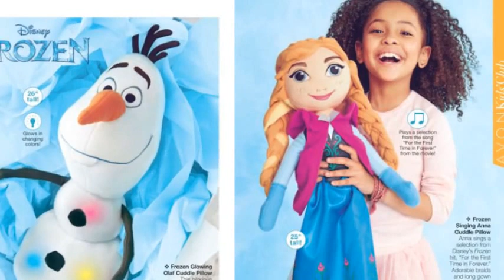Avon Campaign 22 2015 Brochure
Avon Campaign 22 2015 brochure introduces Outspoken Party perfume by Fergie! Shop Avon catalog 22 online, check for sales, and see all of the books for the campaign.